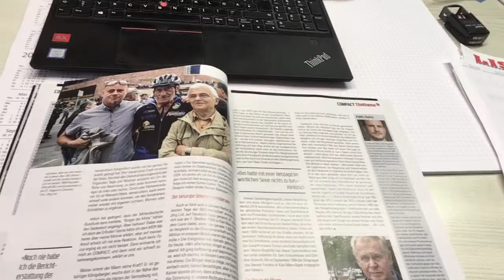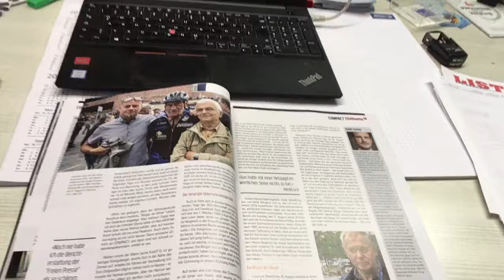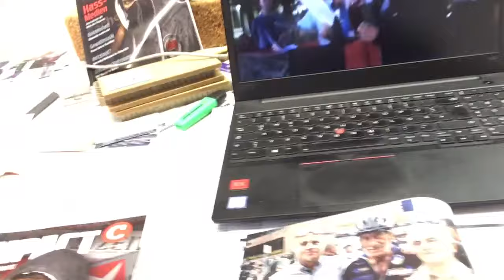"Unsere Heimat" soll die Hymne unserer Chemnitzer Proteste werden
Das gemeinsam am Freitagabend gesungene "Unsere Heimat" soll die Hymne unserer Chemnitzer Proteste werden.  danke lieber Kay für Dein Singen von "Unsere Heimat" & Deine Hilfe bei meiner Rede mit Beitrag für Uwe Steimle & unsere Petition

Mehrfacher Dank  nach Berlin, an Herrn Juergen Elsaesser & Compact-TV & das Compact-Magazin mit  „Helden von Karl-Marx-Stadt“ im aktuellen Oktober-Heft!